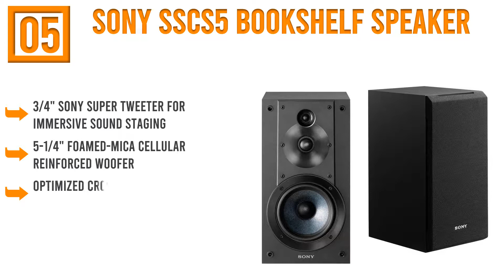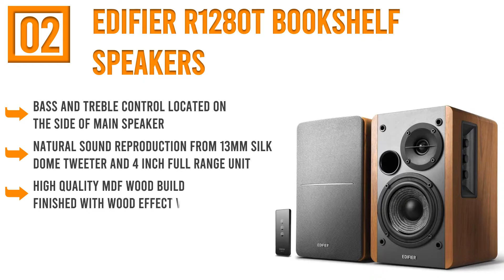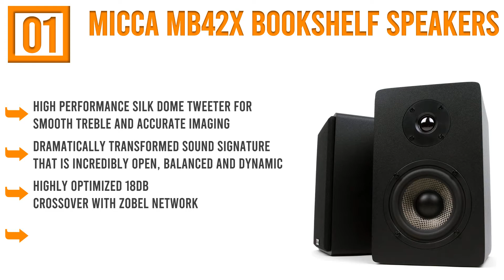Best Bookshelf Speakers Reviews : Top 5 Bookshelf Speakers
Welcome To watch Top 5 Bookshelf Speakers Reviews. Forecast It Will Help You To Find Your Best Bookshelf Speakers. Follow below for more details.

1. Micca MB42X Bookshelf Speakers

2. Edifier R1280T Bookshelf Speakers

3. Polk Audio T15 Bookshelf Speakers

4. Pioneer SP-BS22-LR Bookshelf Loudspeakers

5. Sony SSCS5 Bookshelf Speaker